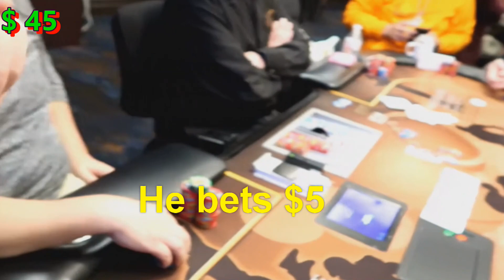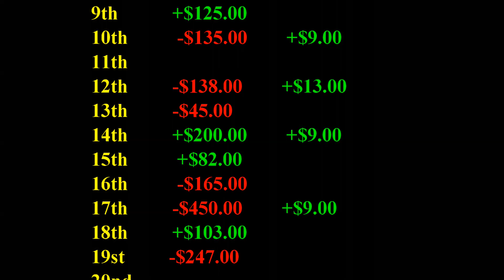"The Trooper" takes me to "Value Town".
Another Thursday Night Poker Meetup Game "Trooper Thursday" at the Westgate Casino in Las Vegas, Nevada. In this video you will see live 1/3 NLH poker hands as they are played by me on the poker table, .you’ll see the action it as it happened during the game, my Hole cards and the Board cards, real money is won and lost.

Hole Card Cam:  DBPOWER EX5000